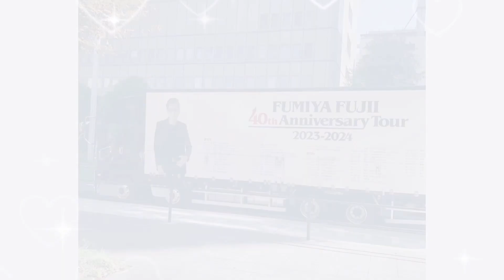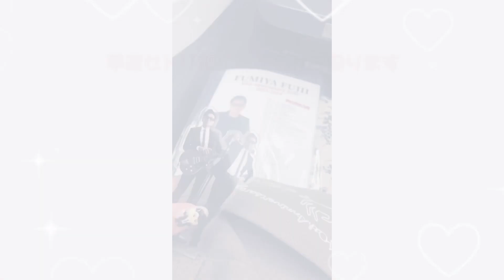〖ネタバレ注意〗初日2日間レポ♡￤40周年ツアー、みんな絶対行って！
こんにちは♡
愛知2日間と、滋賀＆和歌山公演に参加してきました💕(後ほど後半載せます✍🏻)

とにかく幸せだった4日間！🥹💘

初日に５階席まである中、11列目という最高のお席を頂きました🙏🏻💕
(実はスペラブの時も11列目と15列目でして…)

書きたい事や感想は沢山あるのですが、
他で書いてるし……
という事で、動画にまとめただけになりました笑

音源はこちらを使用させて頂きました🙇🏻‍♀️🩷